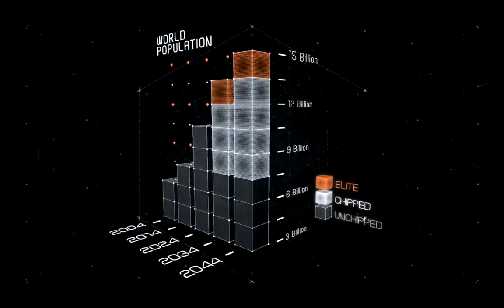Syndicate - Intro + Gameplay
A kezdet mindig nehéz dehogy kiverjék belőlem a szart is az kicsit túlzás.